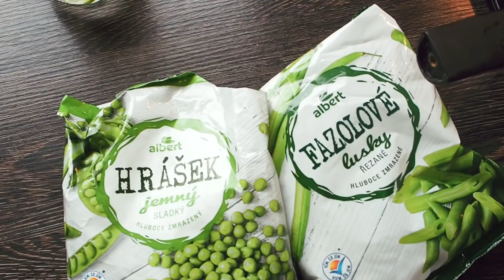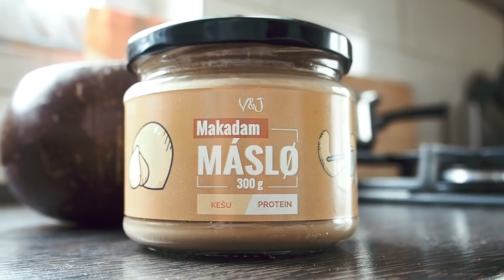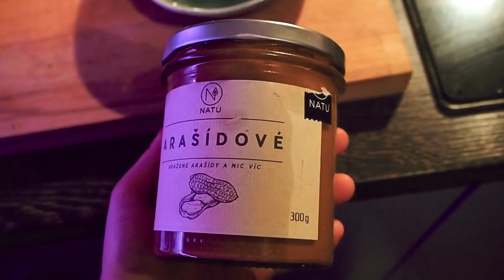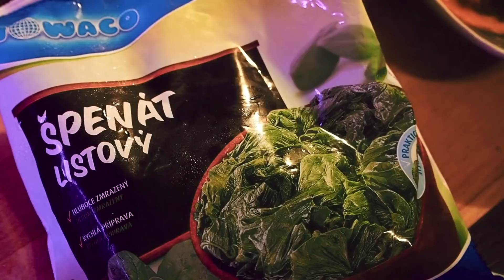CO JSEM DNES JEDLA | Luci Greenwich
Ahooj💕

Moc Vás vítám u dnešního videa a doufám, že Vás bude bavit i inspirovat!

můj Instagram: @greenwich_luci

/kód k Proměně: PROMENASLUCI/